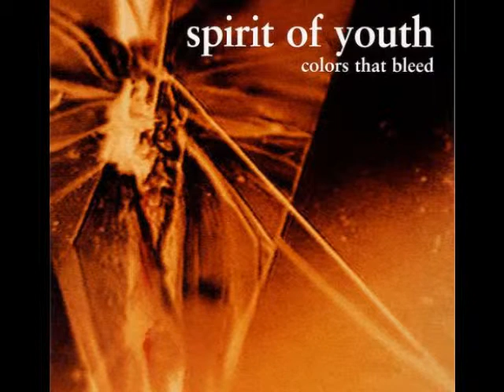Spirit Of Youth - More Men Will Fall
Colors That Bleed (1999)